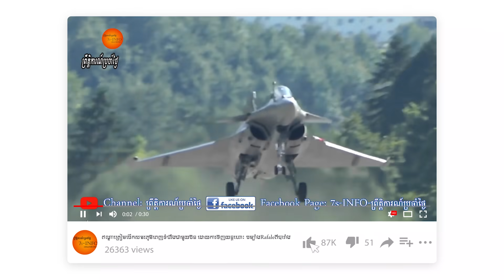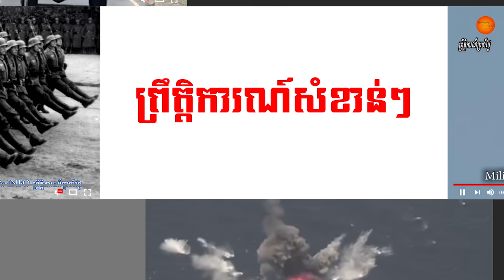ចំពេលនាវាចិននិងអាមេរិកប្រឈមដាក់គ្នា នៅសមុទ្រចិនខាងត្បូងគឺឥណ្ឌា ជប៉ុន ប្ដេជ្ញារួមគ្នាប្រឆាំងចិន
តំបន់ឥណ្ឌូប៉ាស៊ីហ្វិកឬឥណ្ឌូប៉ាស៊ីហ្វិកក្នុងរយៈពេលប៉ុន្មានខែចុងក្រោយនេះស្ថិតក្នុងស្ថានភាពតានតឹងហើយផុយស្រួយដែលអាចទៅរកការប៉ះទង្គិចគ្នាដោយប្រដាប់អាវុធទៀតផង។ ប្រទេសដែលមានសក្ដានុពលផ្នែកកងទ័ពចំនួន៤គឺអាមេរិកអូស្រ្ដាលីឥណ្ឌានិងជប៉ុន បានបង្កើតសម្ព័ន្ធភាពរួមគ្នាក្នុងវិស័យសន្ដិសុខតំបន់ដេលជាផ្នែកមួយនៃការធ្វើឱ្យមានតុល្យភាពផ្នែកកងទ័ពជាមួយនឹងប្រទេសចិន។